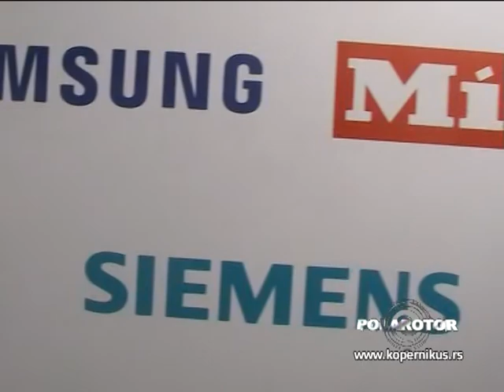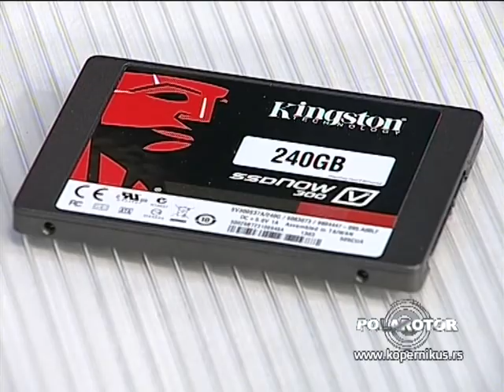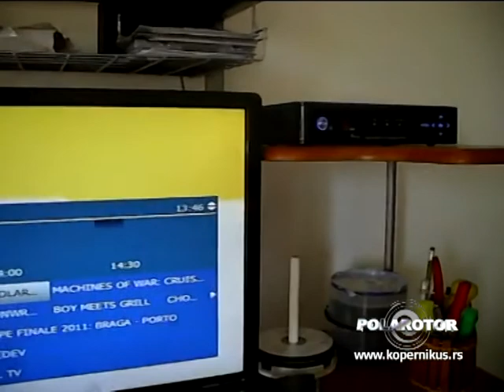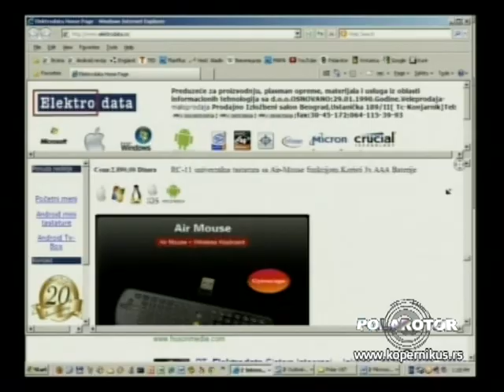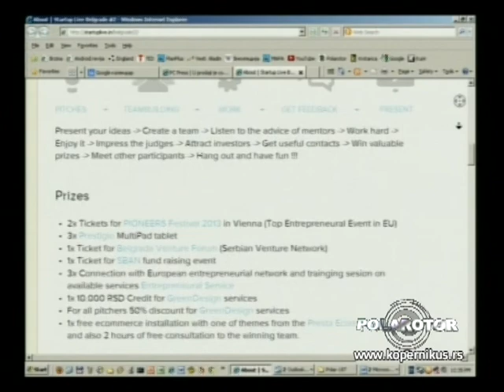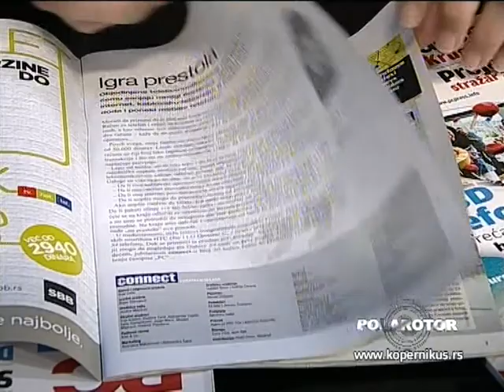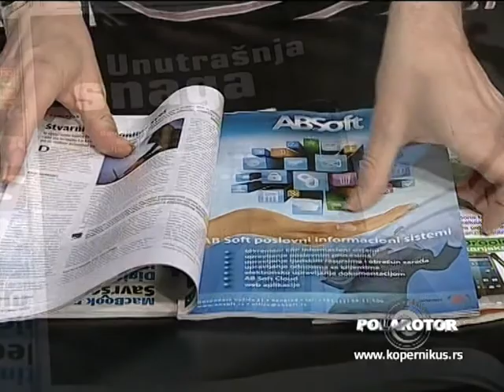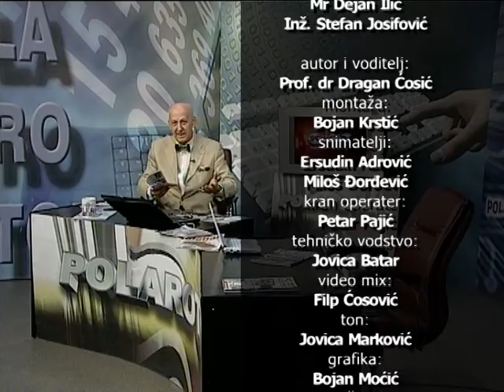Polarotor 957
Emisija polarotor se emituje svake srede u 19h na TV KCN 1